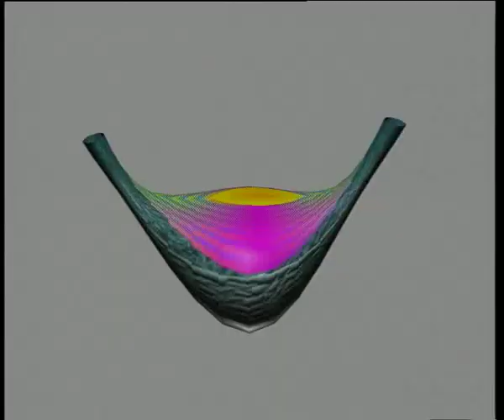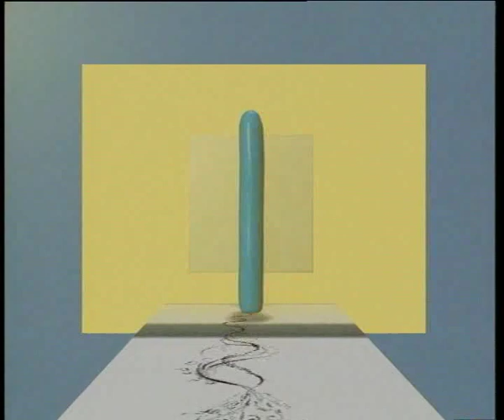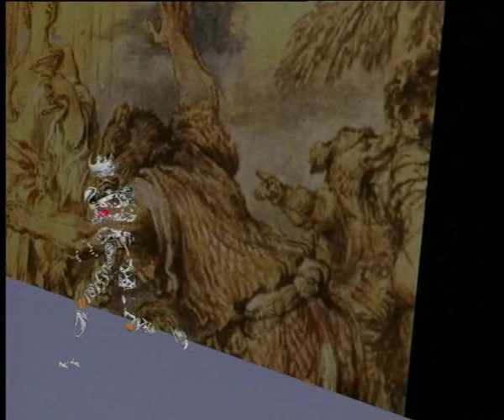ENIGMATIC AGES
ENIGMATIC AGES - 1991 - 4'30"
Video - animazione tridimensionale
Immagini: Flavia Alman e Mario Canali

Enigmatic è la percezione del nostro misterioso passato trasformista. Un labirinto pulsante ci conduce fino ad un piano, un concentrato abnorme di energia, sul quale si muove un archeobattero, indeterminato reperto primordiale, dotato di "doppia natura". Per pochi attimi la materia coesiste con l'antimateria. Forze cosmiche in conflitto, opposte tensioni animano il dialogo. Elementi in complesse mutazioni si evolvono, rimanendo se stessi, in un ipnotico limbo. L'impronta di un volto, probabilmente sdoppiato o riflesso o contrapposto si snoda dibattendosi fino a reimpersonare il mistero. L'enigma si inabissa come un sogno al risveglio.

Ages sono le epoche della storia, le età della vita, il percorso di una vicenda umana. C'è sempre un muro, un ostacolo che va superato, una distanza che ci separa dal presente e con la quale prima o poi dobbiamo fare i conti. Non ha senso tentare di scansarla, o minimizzare la prima sconfitta, il presente ha la solidità di un muro, l'impatto fà male e porta con sè il senso del limite, il presagio dell'ineluttabilità della morte. Ci sono molteplici strategie per superare l'ostacolo, tutte ugualmente inefficaci. Il muro non lo si supera quando lo si vuole superare , ma soltanto quando lo si supera, quando cioè non lo si colloca più nell'orizzonte del proprio futuro, ma in quello del passato, solo in questo modo è possibile eliminarlo dal proprio presente. Il superamento del muro consente l'accesso alla città degli uomini, e dei simulacri, ma questa è un'altra storia.

Premi e riconoscimenti :
- premio speciale Filmmaker, Milano 1991
- Gabbiano d'argento, Bellaria 1991
- 1 premio IBTS-MeM animazione 3/D, Milano 1991
- 1 premio animazione 3/d Digigraph, Bruxelles 1991
- Premio speciale della giuria Digigraph, Bruxelles 1991
- Nastro d'Argento per la regia del migliore cortometraggio, Roma 1992
- Selezione IMAGINA, Montecarlo 1992

Video - 3/D animation
Images: Flavia Alman and Mario Canali

Enigmatic is the perception of our mysterious transformist past. A pulsating labyrinth leads us to a plane, an abnormal concentrate of energy, upon which moves an archaeobactery, an undetermined primordial find, endowed with a "dual nature". For a few instants matter coexists with antimatter. Cosmic forces in conflict, opposite tensions animate the dialogue. Complexly mutating elements evolve, yet retain their identity in a hypnotic limbo.The imprint of a face, probably doubled or reflected or opposing, unravels struggling until it reimbodies the mystery. The enigma sinks like a dream at the awakening.

Ages are the epochs of history, the ages of life, the course of human vicissitude. There's always a wall, an obstacle to overcome, a distance that separates us from the present and that we have to come to terms with sooner or later. It doesn't make sense to attempt to avoid it, nor to minimize the first defeat. The present has the solidity of a wall, the impact hurts and brings the sense of the limit, the presage of the ineluctability of death. There are numerous strategies to overcome the obstacle, they are all equally ineffective. The wall can not be overcome when one wants to overcome it, but only when one overcomes it. This happens when it is no longer collocated on the horizon of one's own future, but on the horizon of the past. This is the only possible way to eliminate it from one's own present. The overcoming of the wall allows access to the city of men and simulacre, but that's another story.

Prizes and recognitions:
- special prize Filmmaker, Milano 1991
- 1st prize IBTS-MeM animazione 3/D, Milano 1991
- 1st prize 3/d animation Digigraph, Bruxelles 1991
- special jury prize Digigraph, Bruxelles 1991
- Nastro d'Argento for the direction of the best short, Roma 1992
- Selection IMAGINA, Montecarlo 1992